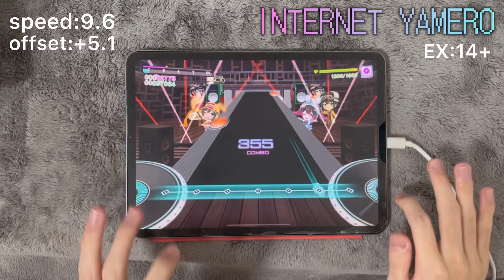グルミク、ぶち壊れる。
うーん、人間の大脳辺縁系を刺激する良い譜面！
Player:YAMERO Overdose HQQ

※動画の使用・転載につきまして。
HQQの動画を使用する際のご連絡は不要です。
また、動画の転載に関しても可能です。
(動画を転載する際、収益化等で直接的に収益を得るのはお控えください)